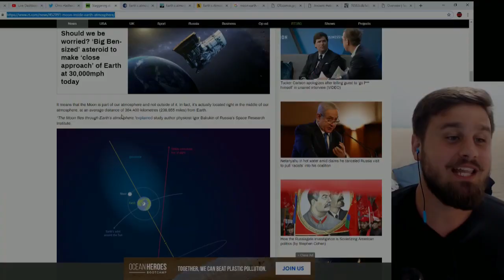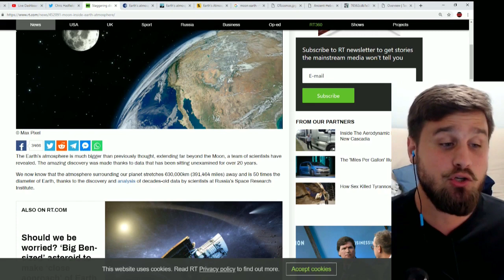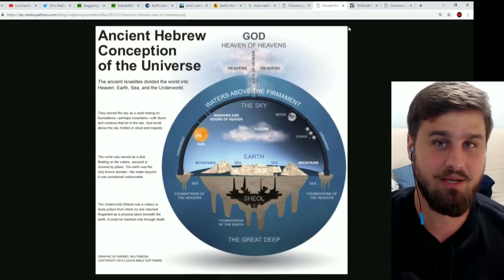The Moon Is Inside Earth's Atmosphere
Scientists Claims that the Moon Is Inside Earth's Atmosphere,
Changing The Consensus???

Thanks to
Red Pill Philosophy